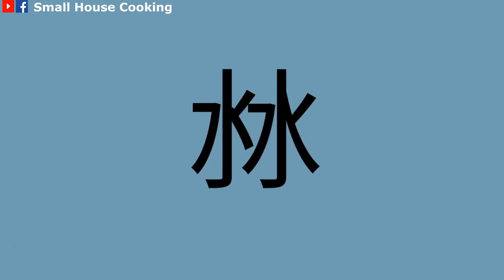果醬教學｜簡單 香料蘋果醬 免焗 純素 (Eng Sub) – Apple jam with chai Vegan Easy No Bake for Beginner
成品: 1瓶 (大約550g)
For 1 bottom (about 550g)
難度: 入門
Difficulty: Beginner
所需時間: 30分鍾 (休想時間: 6小時或1天)
Cooking Time: 30mins (resting time: 6 hours or 1day)

食譜已在Facebook 發放:
Recipe posted on Facebook:

材料 Ingredients
330g 紅蘋果 及 青蘋果 (果肉部份) Apple and green apple (Pulp only)
165g 白砂糖 White Sugar
30g 檸檬汁 Lemon Juice
60g 清水 Water
2個(pcs) 香料茶包 Chai Tea bag
2-3片 (slides) 子薑Pickled Young Ginger

*開封後, 需放回冰箱, 及盡快食用
If it is opened, store it in the fridge and finish it as soon as possible

參考影片 - Refer to:
1. 果醬教學｜入門級! 荔枝佛手瓜果醬 什麼! 果醬有多種分類? ! 什麼是果醬? (附影片 Eng Sub) - Lychee Conserve with Chayote slide for Beginner

2.果醬教學｜柚子 葡萄柚果醬 神奇果醬 配肉一流 提升鮮味 去油膩感 純素 (Eng. Sub) - Grapefruit and Pomelo Marmalade Vegan

4. 果醬教學｜蜜餞柑皮 日向夏蜜柑 神奇蜜柑 白色果皮都可食用?! 簡易 無爐 (Eng Sub) - Candied Citrus Tamurana White Peel Edible?